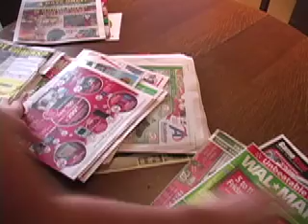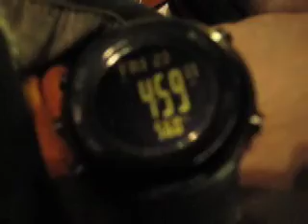Black Friday 07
Chandler, Snyder, Trevino and Rambo battle the elements to save a few founding fathers the Day after Thanksgiving.